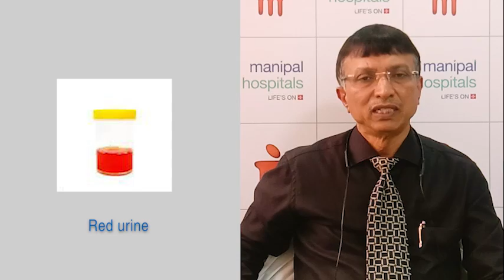Brief outlook on Urine | Dr. G K Prakash | Manipal Hospital Malleshwaram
Dr. G K Prakash, Consultant - Nephrology, Manipal Hospital Malleshwaram, speaks about urine problems. He also shares his knowledge on urine colour and the things that can affect it, along with treatments for it. Watch the video to know more.